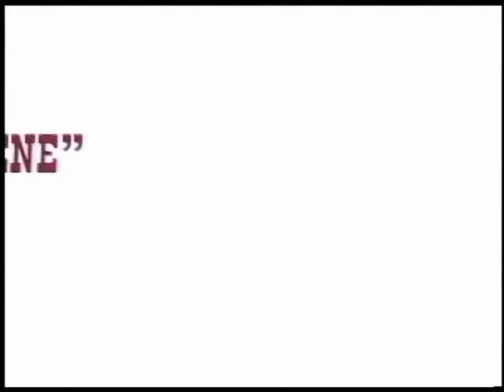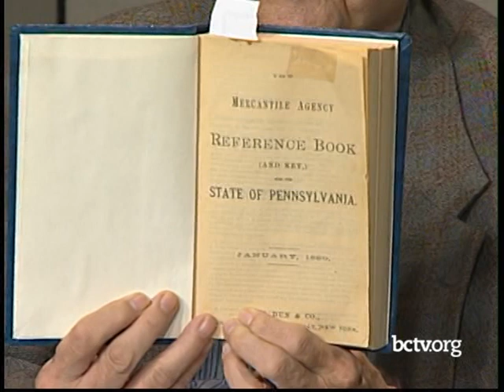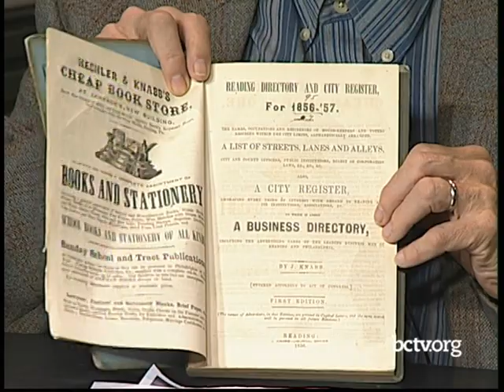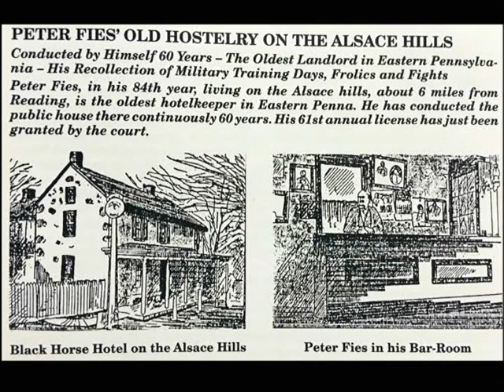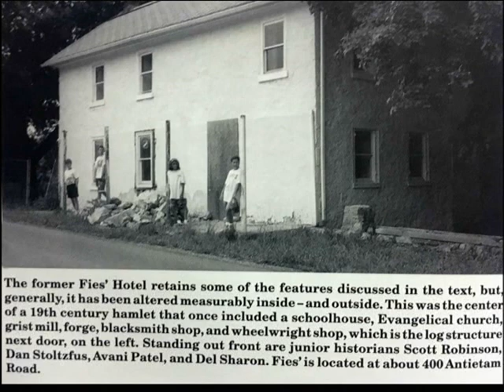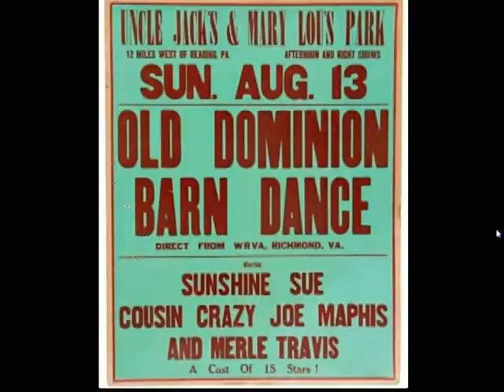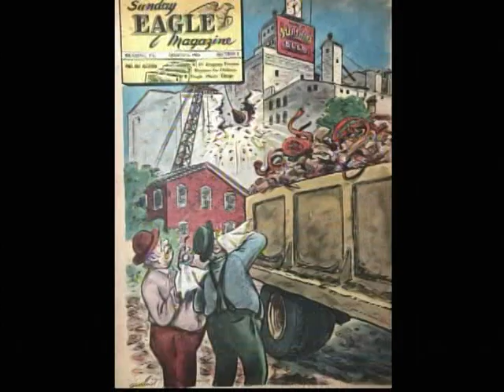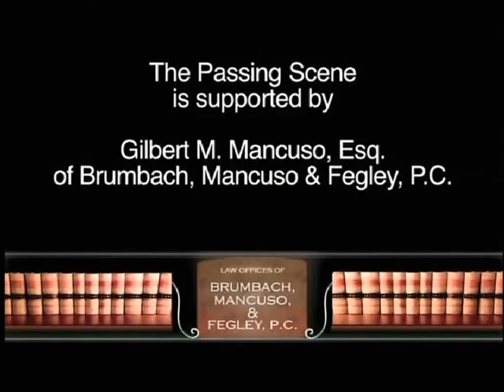Reading & Berks Views of Special Interest 11-06-19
George M. Meiser, IX and Tadd Kelby Casner present some Reading and Berks views of special interest.